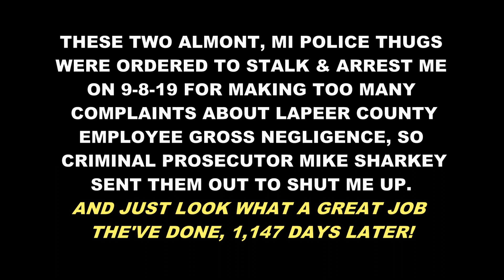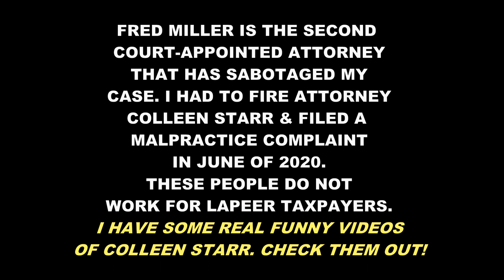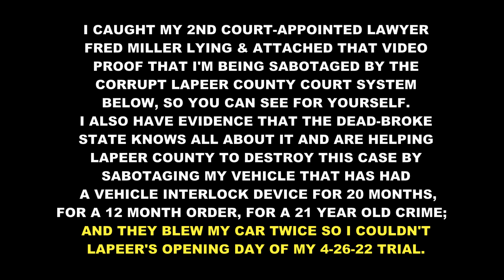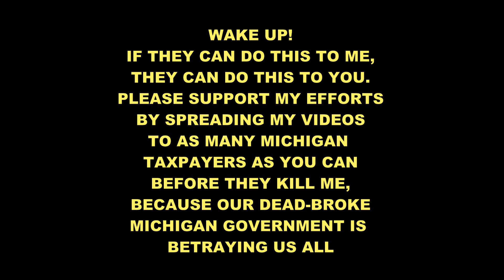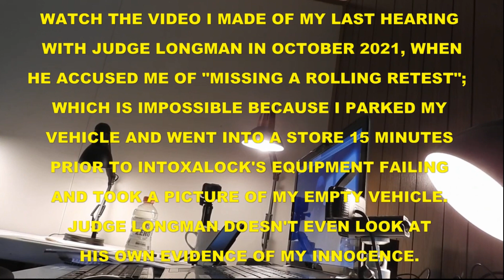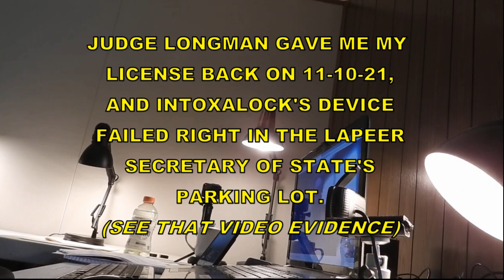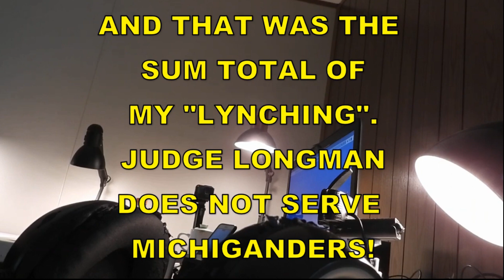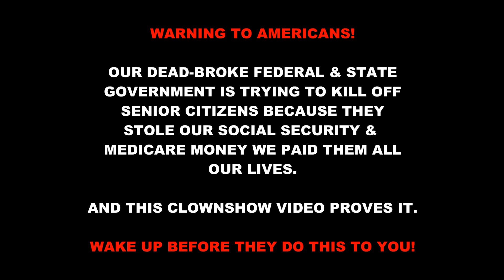WATCH HOW THIS CORRUPT MICH. JUDGE IS PROTECTING THESE TWO CRIMINAL ALMONT COPS FROM GOING TO JAIL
10-28-22 This video starts off with me calling Lapeer County Michigan Circuit Court to find out when my 38+ month old "speedy trial" will EVER go to court so I can get three criminal Almont Police Officers thrown in jail . . . Criminal Almont Police Chief Andy Martin, and these two goon officers of his, Fake Police Officers Ryan Wilson and Steve Best.

And the court clerk also informed me that my SECOND court-appointed “assistant” FRED MILLER lied to me on 6-12-22 and said the judge took him off the case, but the court clerk said he’s a “lying weasel” that’s still on my case, but used legal terminology.

Corrupt Lapeer County District Court assigned my FIRST court-appointed ATTORNEY COLLEEN STARR in October 2019. She’s guilty of MALPRACTICE. I was forced to fire her in June 2020, and told the court I will act as my own attorney. Here’s my video that proves her malpractice

The corrupt Michigan Judge is Secretary of State Judge Brian Longman who is intentionally aiding the Corrupt Lapeer County Judicial System and SABOTAGING my 42 month old false arrest case they have been dragging out FOREVER, IN VIOLATION TO MY CONSTITUTIONAL RIGHT TO A "SPEEDY TRIAL" . . . because they can’t win.

He blew up my vehicle twice - the first time was one month after my court appearance in June 2021, where Lapeer Prosecutor John Miller tried to cut a deal with me. He told me he would make this fake arrest  "disappear" if I move out of Michigan and don't come back.

I REFUSED. I TOLD HIM I WANT JUSTICE, AND I WANT THE CRIMINAL ALMONT POLICE THAT MADE THIS FALSE ARREST ON ME AND PUT ME THROUGH HELL . . . TO GET TOSSED IN JAIL LIKE THEY DID TO ME. I WENT ON A TWO WEEK HUNGER STRIKE. I WONDER WHICH ONE OF THESE WIMPS COULD DO THAT.

AND THE SECOND TIME HE BLEW UP MY VEHICLE WAS ON 4-11-22 AND HE HELPED CORRUPT LAPEER COUNTY DRAG MY "SPEEDY TRIAL" ON FOR ANOTHER 10 MONTHS.

I’VE INCLUDED HIS FAKE “HEARING” THAT WILL PLAY RIGHT AFTER THIS COURT CALL.

FAKE JUDGE BRIAN LONGMAN CAN’T BE THIS STUPID, HE’S A CORRUPT JUDGE THAT’S HELPING LAPEER DESTROY MY CASE THAT THEY CAN’T WIN. WATCH THE VIDEO AND JUDGE FOR YOURSELF.

Psychotic Almont Police Officer Ryan Wilson stalked me without remorse on 9-8-19 when he KNEW I was out of drinking water for over five days, because his Lapeer County Central Dispatcher buddy TOLD HIM I called the day before; and he testified to that in court. Here’s proof of his Lapeer Central Dispatch Operator pal “Candy” telling me to “ask a friend for drinking water” & hung up, THE DAY BEFORE PSYCHOTIC RYAN WILSON STALKED ME

8-23-19 Two weeks before criminal Almont Police stalked me, I called Lapeer Central Dispatch to contact the state police to protect me from corrupt Almont Police. Instead, the Lapeer County Central Dispatcher insulted me and refused to send them. I tried to file a complaint with her Supervisor, Jeffrey Sakowski. He said he would send the form to Almont Police Officer Leo Hagar and I could pick it up at the Almont Police station. But Almont Police made their false arrest on 9-8-19 and I didn’t get out of their jail/mental institution for ONE MONTH; so I could never follow up on my complaint. Here’s my video evidence of Lapeer County Central Dispatch’s INTENTIONAL GROSS NEGLIGENCE

I HAVE NOT BEEN ALLOWED TO SIT IN ON ANY COURT HEARINGS AT ALL SINCE MY 9-8-19 FALSE ARREST.
I’ve never been able to hear Ryan Wilson lie, or defend myself against his lies for over 3 ½ years because the dead-broke State of Michigan and the corrupt Lapeer County Judicial mafia can’t defend him, so they are sabotaging this entire false arrest, AND PRAYING I DIE BEFORE I EVER CAN GET IN FRONT OF 12 LAPEER COUNTY JURORS.

This corrupt Lapeer Judicial system desperately needs to cover up Lapeer County’s liability for SOCIAL SECURITY FRAUD that’s cost me over $12,000 YTD, and destroying my home, causing $15,000 damage and left me to die without drinking water for over 2 ½ years that their DHHS department head RHONDA LANSING is guilty of. And she did that in a 3 month period after applying for “benefits” WHEN THE STATE WOULDN'T LET ME DRIVE MY VEHICLE TO SURVIVE.

IF I EVER DO GET MY JURY TRIAL, THE LAPEER JURORS MIGHT WANT TO TAR & FEATHER THIS PITIFUL EXCUSE FOR A COURT LEGAL SYSTEM THAT’S IN VIOLATION OF SEVEN OF OUR CONSTITUTIONAL AMENDMENT RIGHTS.

THEY ARE NOT A LEGAL COURT.

Almont Senior … I’m fighting this dead-broke government to protect all the seniors that you love